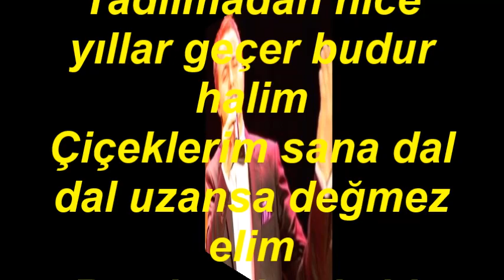Emrah YİĞİT-Kaçıncı Fasl-ı Bahar Bu (SULTAN-İ YEGÂH)R.G.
SOLİST:
*EMRAH YİĞİT*
VİDEOYU YAPAN
*RECEP GAYRETLİ*
GÜFTE:   HİKMET MÜNİR EBCİOĞLU
BESTE:   CEVDET ÇAĞLA
USUL:   DÜYEK
MAKAM:  SULTANI YEGÂH
Kaçıncı fasl-ı bahar bu solar gider emelim
Tadılmadan nice yıllar geçer budur halim
Çiçeklerim sana dal dal uzansa değmez elim
Ben işte böyle bir aşkın esiriyim güzelim.